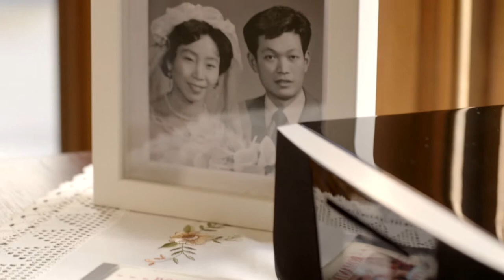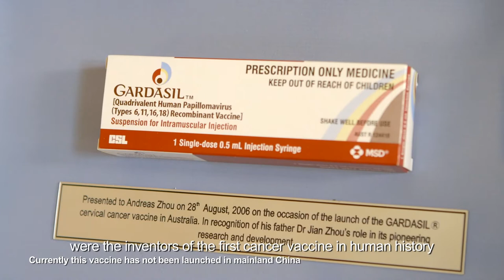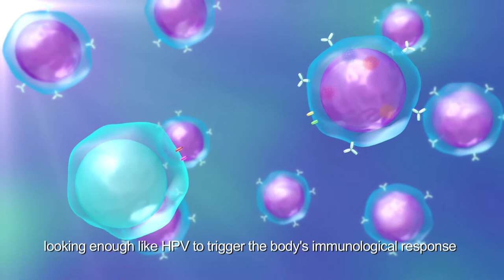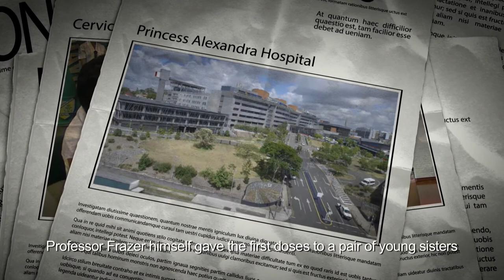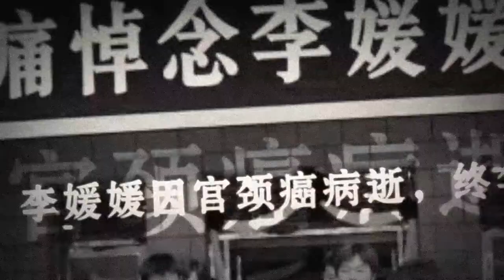The Story Behind the Development of the Cervical Cancer Vaccine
Australian Scientist Ian Frazer and his Chinese Colleague Zhou Jian were the inventors of the first cancer vaccine in human history.

In June 2006 the first cervical cancer vaccine was made available in the US, Mexico and Australia. By February 2014 over 144 million doses of the vaccine had been distributed in 132 countries and regions.

This is the story of the work of Zhou Jian and Ian Frazer that led to the development of the cervical cancer vaccine.